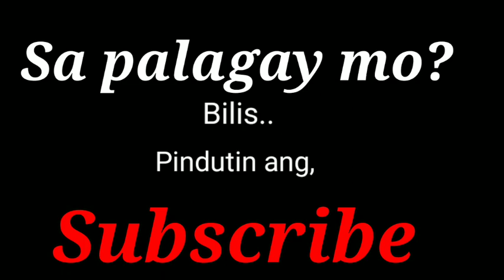Magkakapatid ba sila??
The siblings